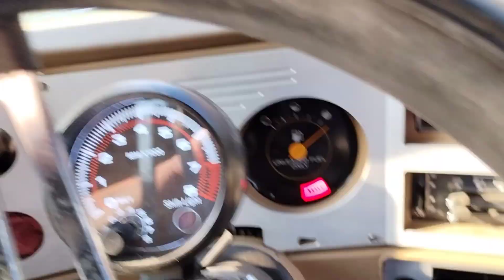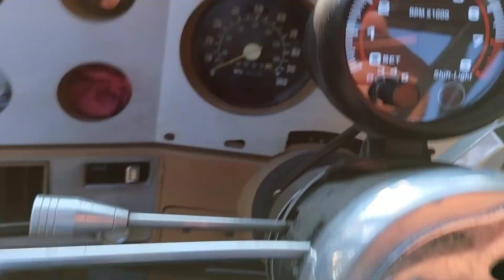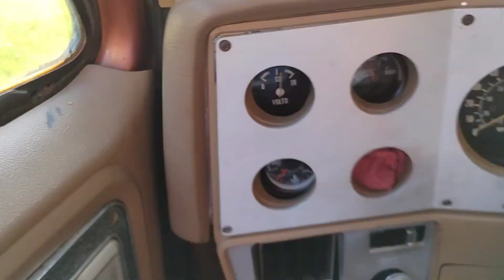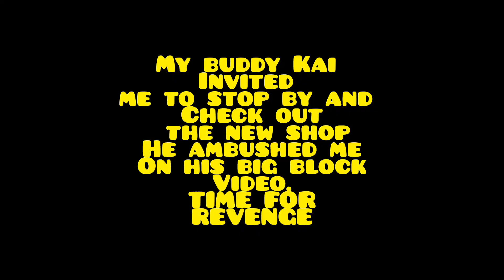The return of @GEDGarage and updates with special guest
It's been a while. I'm back and losing hair faster then ever!